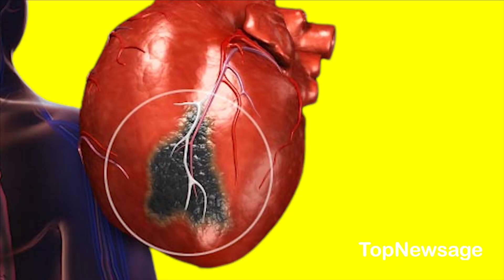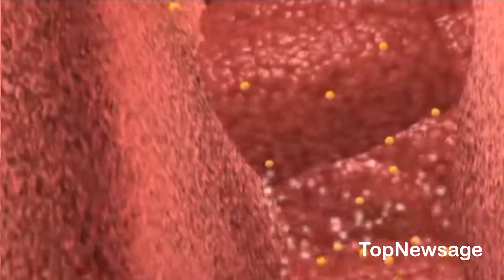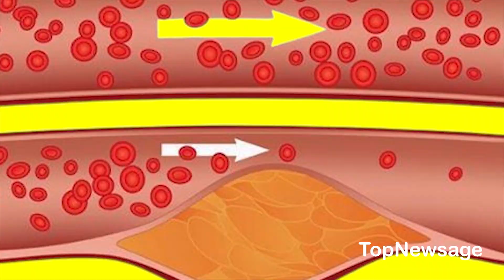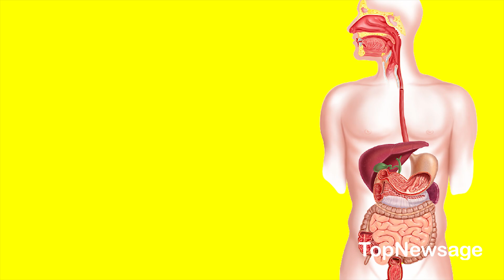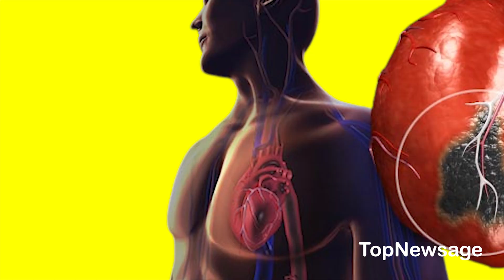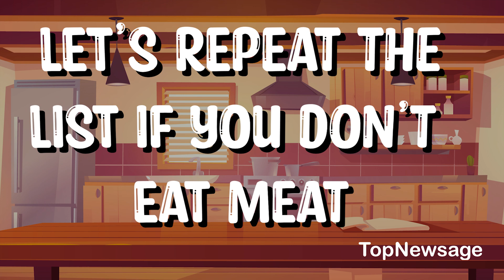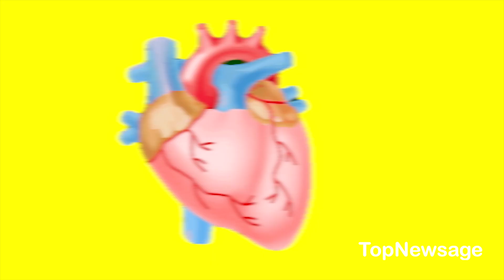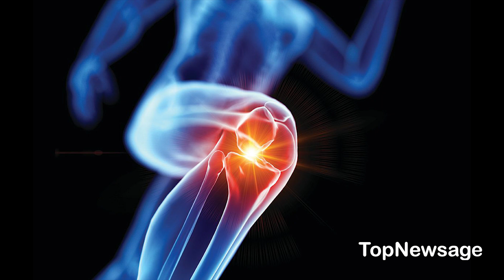What happens to your body if you don't eat meat?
In this video, we explore the effects of a meatless diet on the human body. From changes in energy levels, to potential nutrient deficiencies, to overall health benefits, we dive into the science behind going meat-free. Whether you're a long-time vegetarian or just curious about the lifestyle, this video provides valuable insights into the impact of a plant-based diet on your body. Don't miss out on this informative and intriguing discussion!